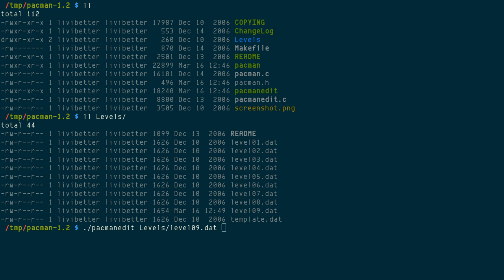Pacman for Console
pacman is a ncurses clone of Pac-Man. 9 levels with a level editor (0:00).

Controls are [arrows]. Nice introduction animation.

* By Rev. Dr. Mike Billars
* GPLv2